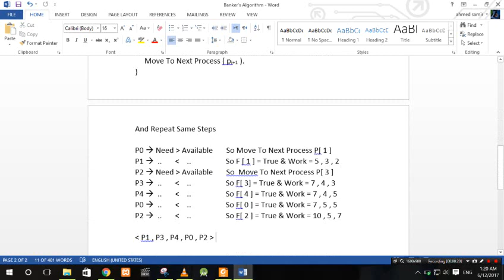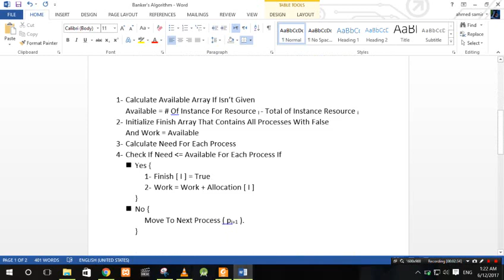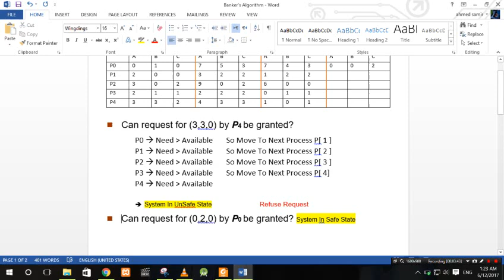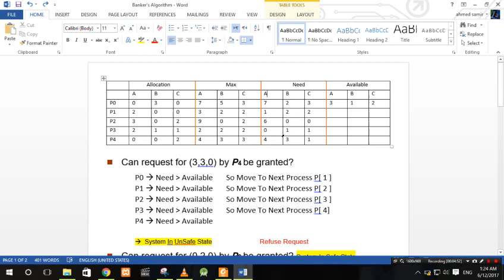Banker's Algorithm Request Part